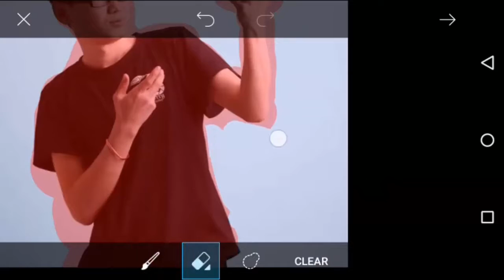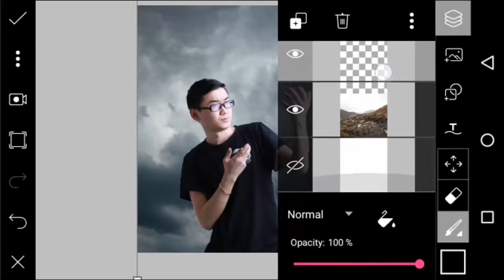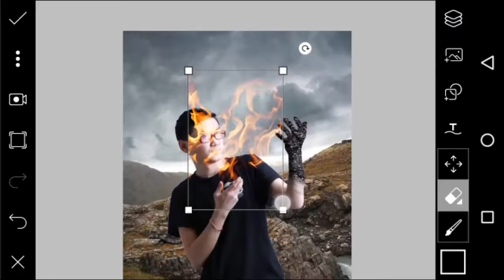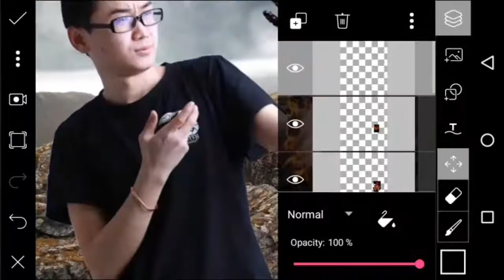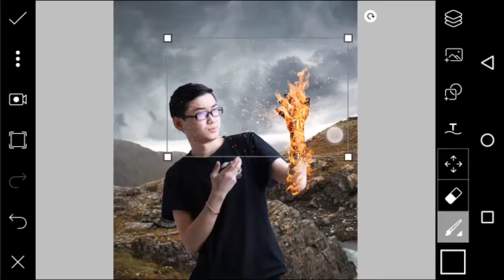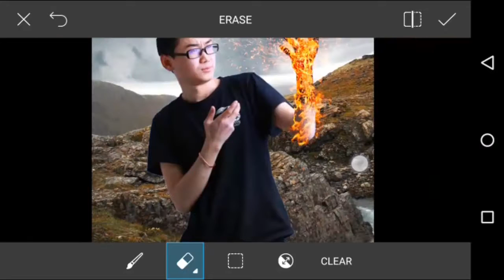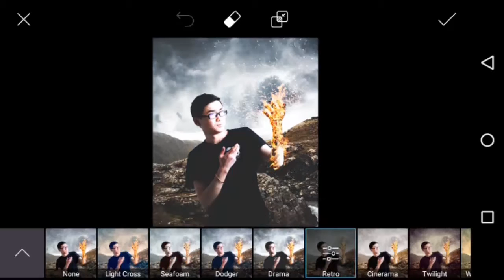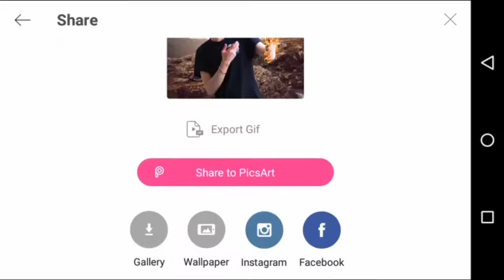Fire Hand Effect in PicsArt | Best Fire Photo Manipulation | Picsart Photo Editing Tutorial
Hi Guys.
Welcome My New Video. This Video i am showing how to get "Fire Hand Effect in PicsArt | Best Fire Photo Manipulation | Picsart Photo Editing Tutorial"